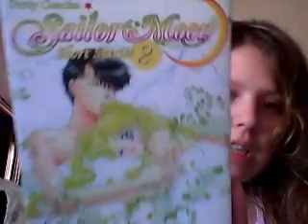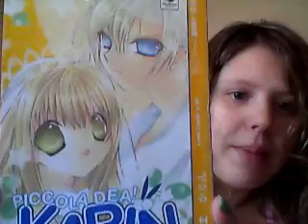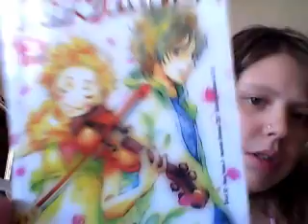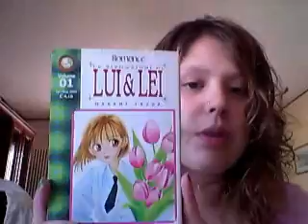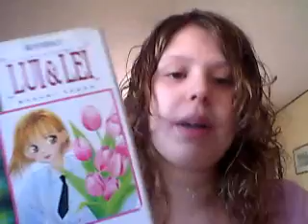[Video Tag] - Le domande fumettistiche di un codice a barre (zerolatta)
Ed ecco le 9 domande!
-1 Quali sono le tue copertine preferite? (mostrale se puoi)
-2 Di quali serie speri facciano presto una ristampa? (intendo dire tipo la ristampa che è uscita ora di BLame! cioè ristampe di cose che ormai costano un patrimonio e sono difficilmente reperibili non la ristampa classica di planetmanga che fa dopo 2 mesi dall'uscita di una nuova serie)
-3 Se dovessi consigliare un manga ancora reperibile cosa consiglieresti? (reperibile = non straesaurito)
-4 Quale albo ricordi con più affetto?
(il primo che hai preso piuttosto che quello trovato per caso ad una fiera ... insomma ci siamo capiti no?)
-5 Quali sono le serie che hai stoppato e di cui sconsigli l'acquisto?
(per far risparmiare qualcosa a chi è indeciso)
-6 Ci fai una classifica delle case editrici motivandola un minimo?
-7 Guardi anche anime? Se sì consigliane uno che ritieni imperdibile.
(valgono sia serie che opere uniche, esempio: evangelion akira; quindi se vuoi consiglia sia una cosa che l'altra)
-8 Come sei diventato youtubers?
-9 Quella serie che nessuno ha comperato ma che adori e non stopperai mai!
(tutti ne abbiamo almeno una dai ...)